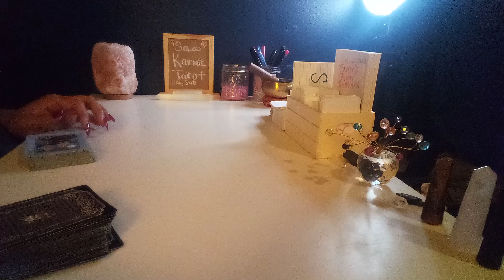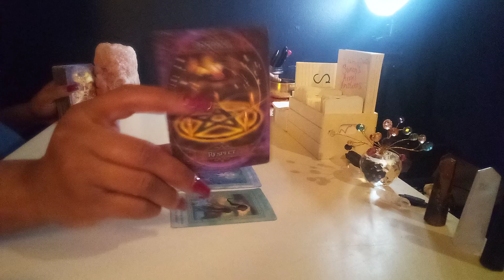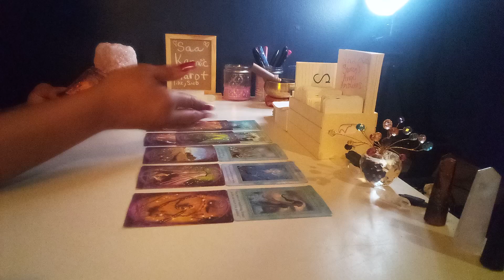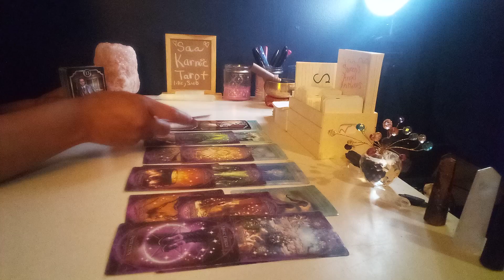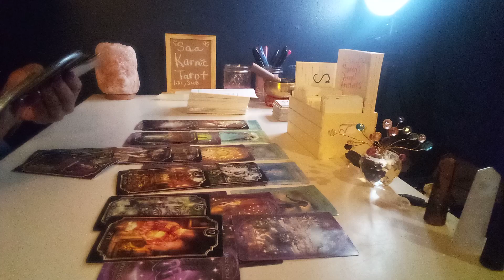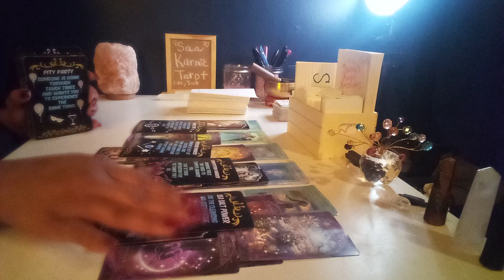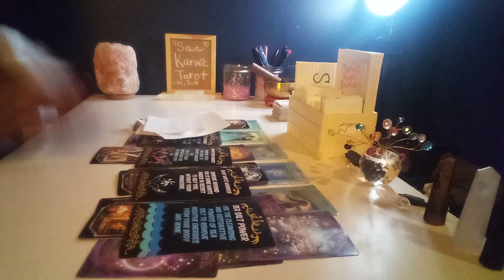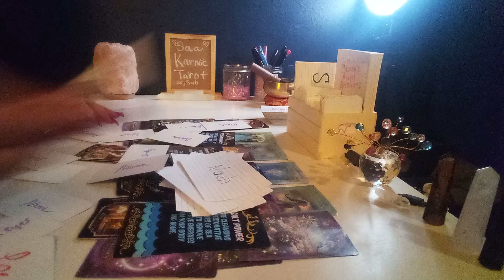A crossed over loved one is watching over u and ur child/children-a gift from above Also protection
Today Special only $125 1 question or topic or what ever comes out phone reading -$200 5 Questions Reading Today by phone... Text the Hot Line , I will give you instructions on payment, when I confirm your payment you will receive a time for your reading... You will give me your question or topic then you will mute your phone to receive your reading after your reading the call will end.. Payment and Donations at Cash app $Saa Karmic Tarot or PayPal Saa Karmic Tarot 🙏🥰. Special Ends at Midnight